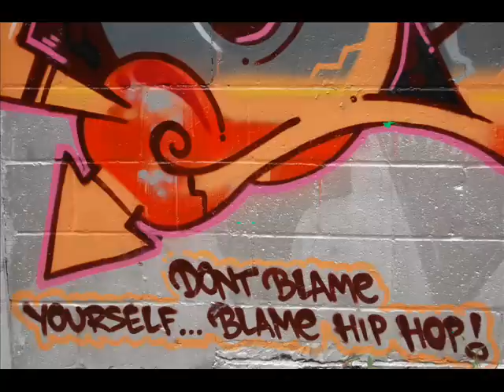black prince & aziatic roger - r nation